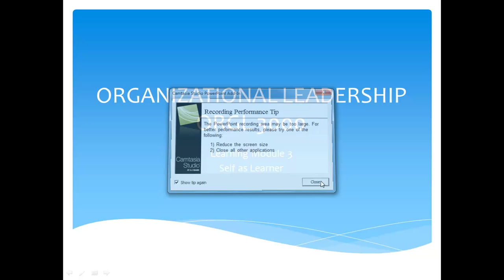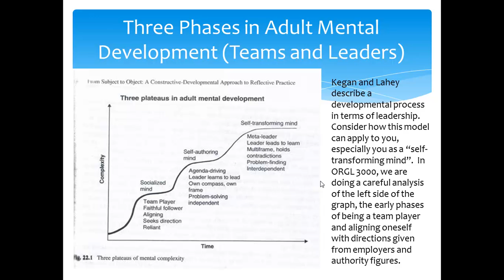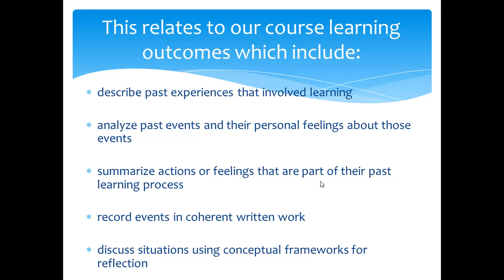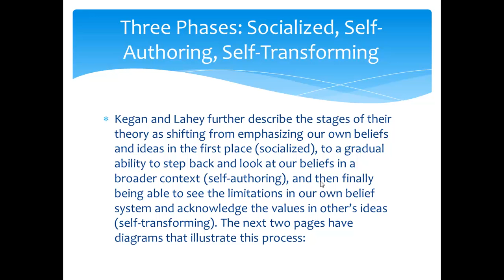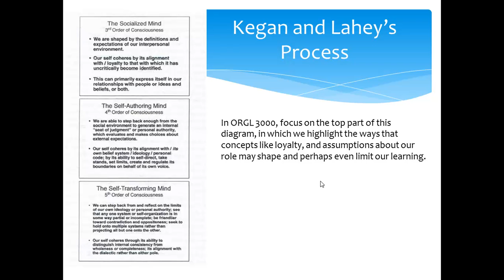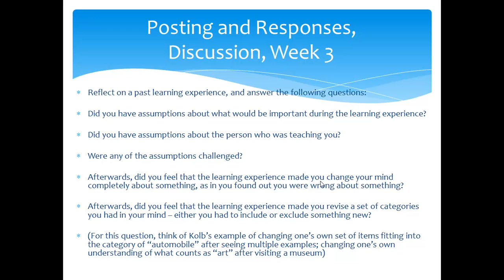ORGL3000LearningModule3.pptx.mp4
Organizational Leadership 3000 Learning Module 3